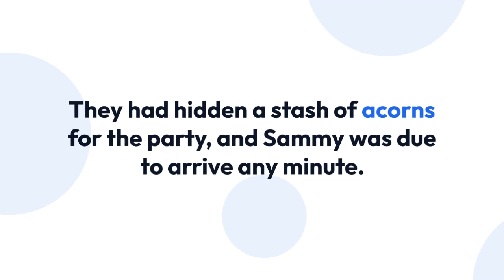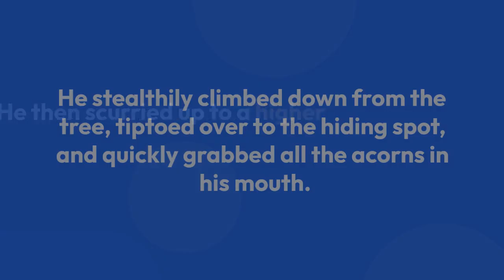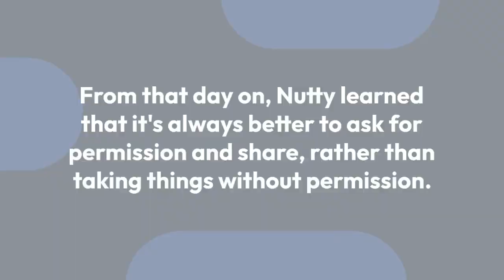Nutty the Squirrel's Acorn Adventure: A Tale of Mischief and Laughter in Fuzzleville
join Nutty, the mischievous and adventurous squirrel with bright orange fur and a bushy tail, as he embarks on a nutty escapade in Fuzzleville. When Nutty discovers a surprise birthday party planned by his fellow squirrels, he can't resist the temptation to steal the hidden acorns. But his actions lead to laughter and unexpected consequences, teaching him an important lesson about sharing and friendship. Follow along in this funny and heartwarming story that will make kids giggle and cheer for Nutty's antics!